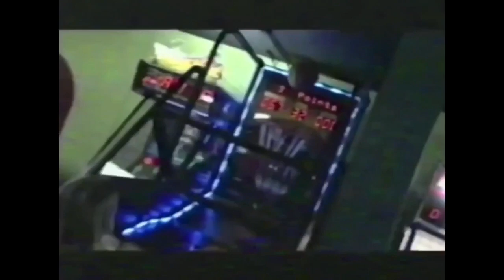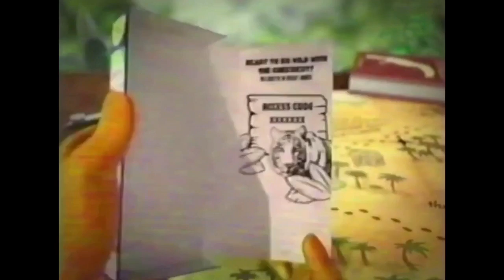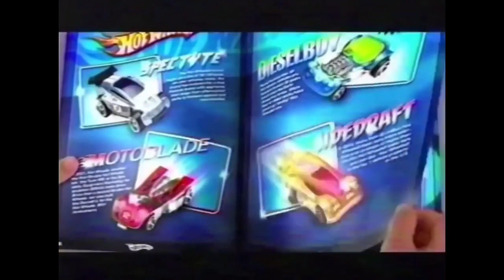Cartoon Network Commercials | October 12, 2008 (Part 7)